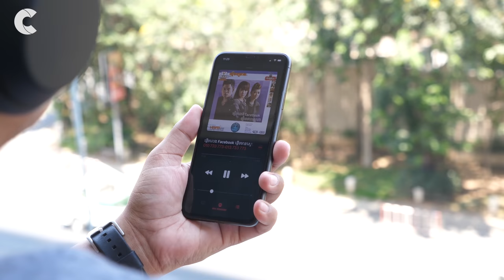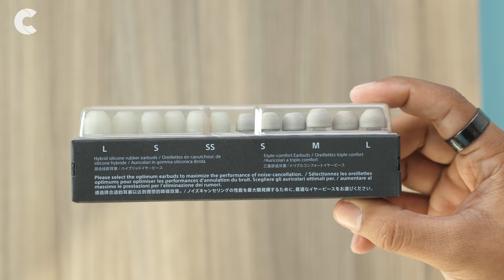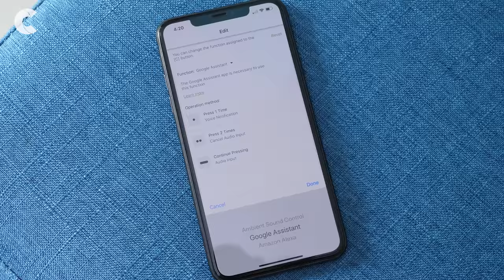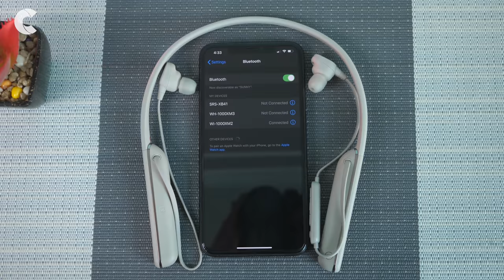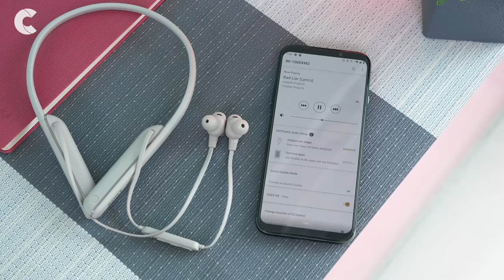វីដេអូបង្ហាញពីកាសពាក់ក ស៊េរីថ្មីរបស់ Sony ម៉ូឌែល WI-1000XM2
CamboReport SonyWI_1000XM2

នេះគឺជាវីដេអូបង្ហាញពីកាសពាក់ក (Neckband) ឥតខ្សែ ស៊េរីចុងក្រោយបំផុតរបស់ Sony ដែលមានលេខកូដម៉ូឌែល WI-1000XM2។ វាមានរចនាបថសាមញ្ញបែប Premium មានមុខងារពិសេសៗច្រើន ផ្តល់គុណភាពសម្លេង និងបាសបានយ៉ាងល្អ បង្កើតឡើងតម្រូវសម្រាប់អ្នក ដែលចូលចិត្តស្តាប់តន្ត្រីតែម្តង ប៉ុន្តែតម្លៃរបស់វាក៏មិនទាបដែរ។

- 30.03.20: កាស Sony WI-1000XM2 មានតម្លៃប្រហាក់ប្រហែល $299